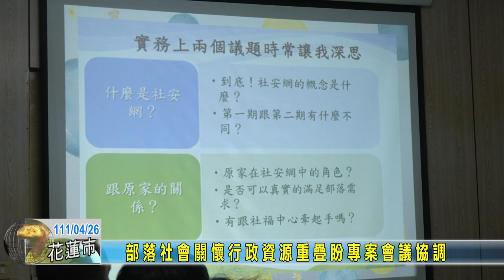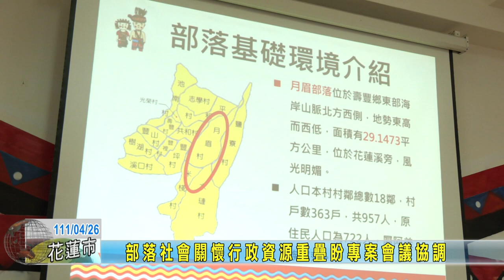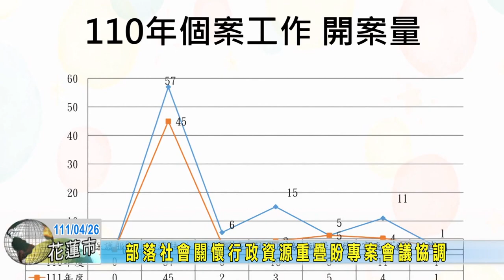20220426 06 ok 部落社會關懷行政資源重疊